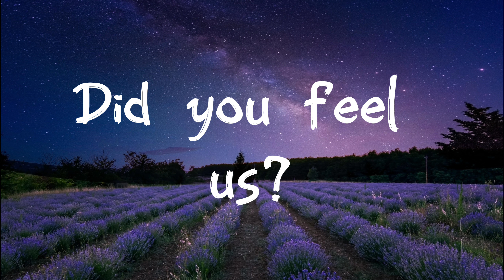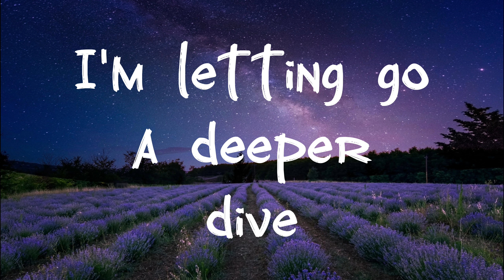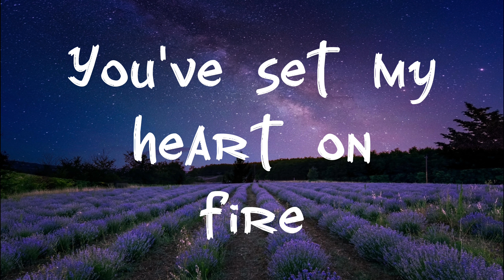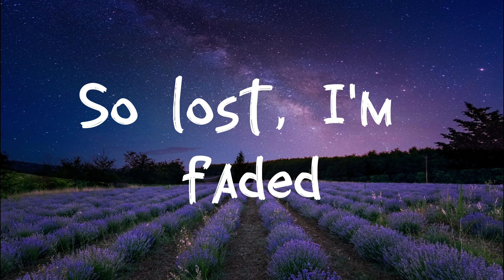Alan Walker - Faded (Lyrics)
Hi, I spend every hour of my day with music. For those who want to take a break from the hustle and bustle of the day with music, those who want to relieve their stress, those who want to have a good time, I bring together the music I like for you. The music on my channel generally consists of the following according to my mood: Lyrics videos, deep house, vocal house, nu disco, chillout, house mix, relaxation, meditation, ZEN meditation, ambient music, spa music, sleep music, piano, guitar, harp music, japanese flute , instrumental background music and No Copyright Musics.

Lyrics
[Verse 1]